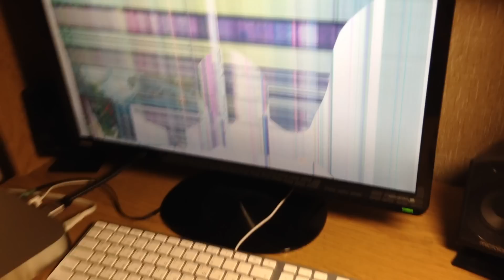Dota 2 разбивает мониторы Пашки